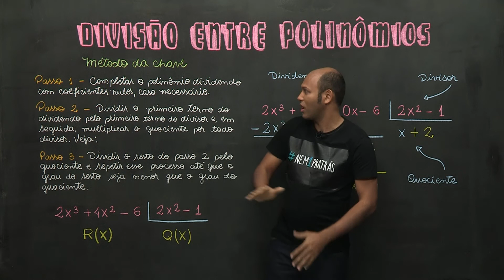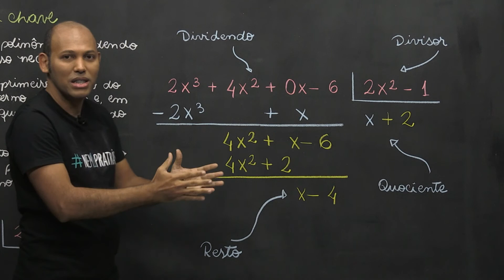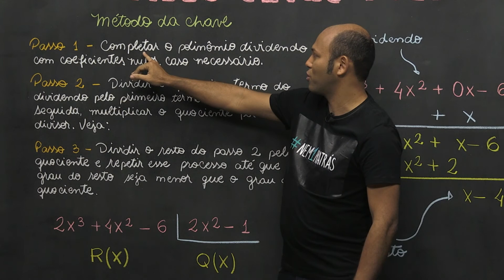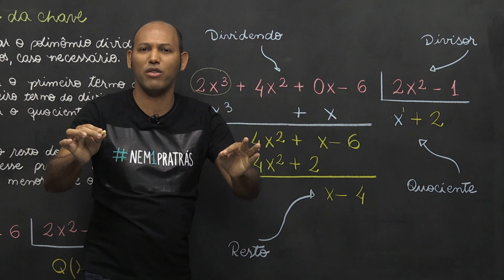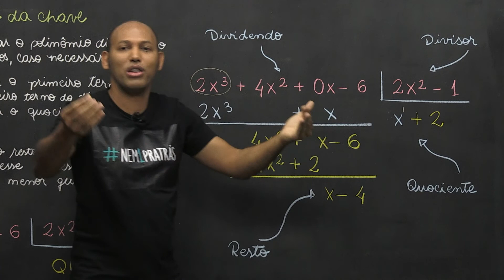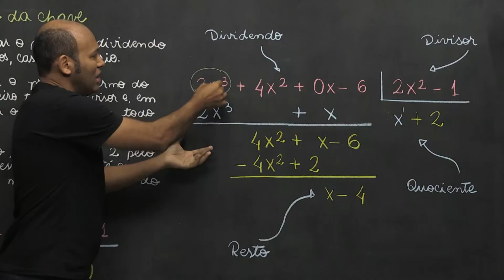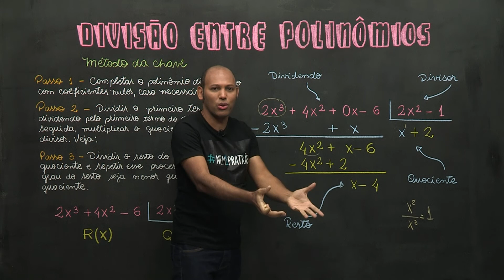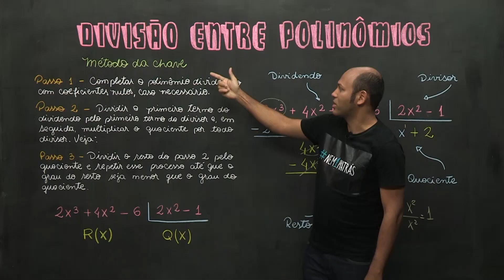Divisão entre polinômios​ - Matemática - Ensino Médio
Ao dividir um polinômio P(x) por um polinômio D(x) não nulo, em que o grau de P é maior que D, que devemos encontrar um polinômio Q(x) e R(x), de modo que P(x)= Q(x) . D(x) + R(x)​